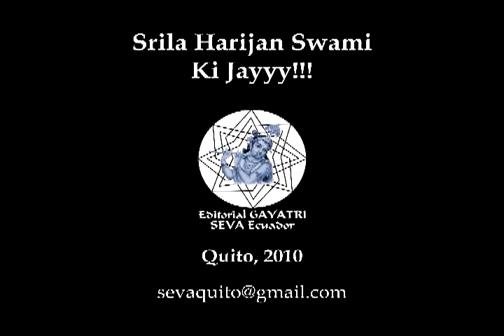Tributo a Srila Harijan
Tributo a Srila Harijan Maharaj en el 20 aniversario de su regreso al Mundo Espiritual. Enero 16 de 1990